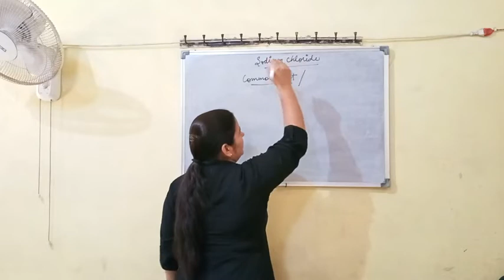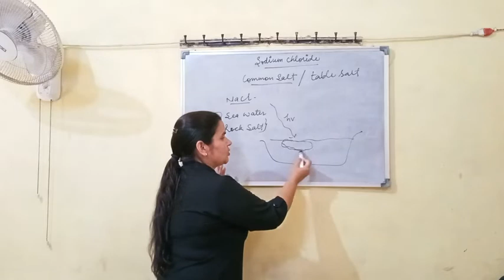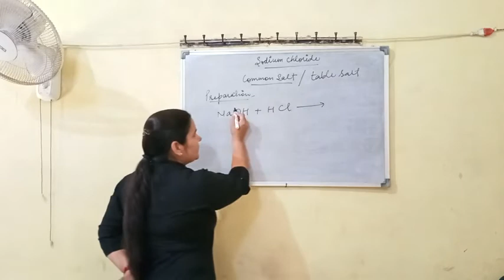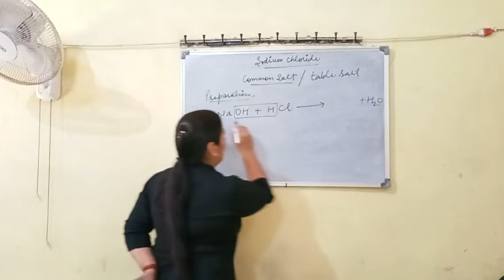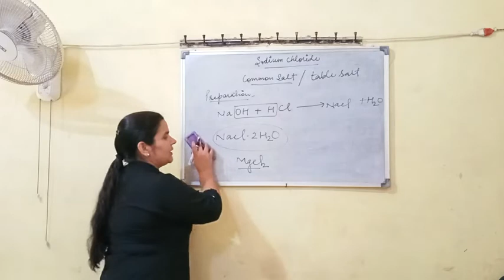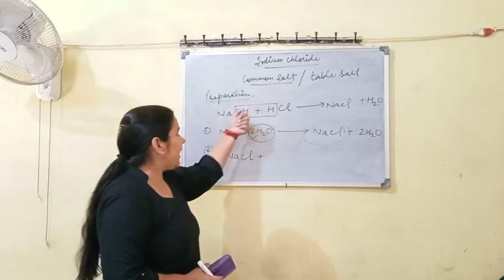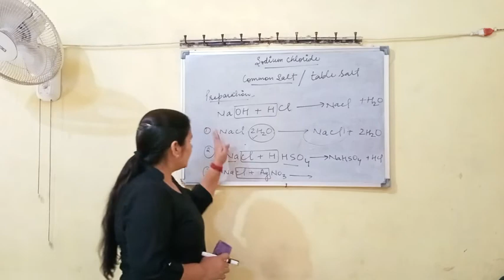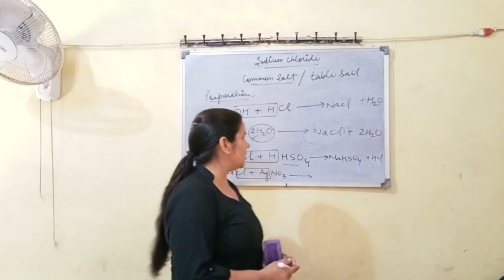X/CHEMISTRY/CH-2/PART-4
CHEMISTRY BY RANJEETA CHAUDHARY